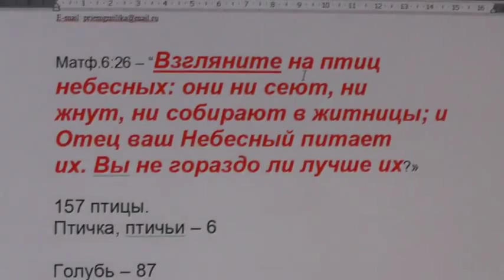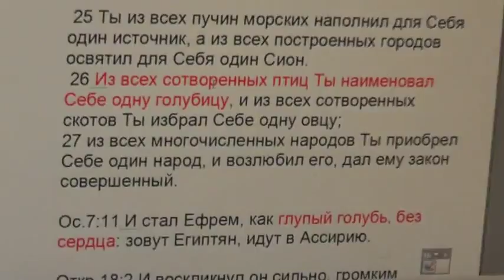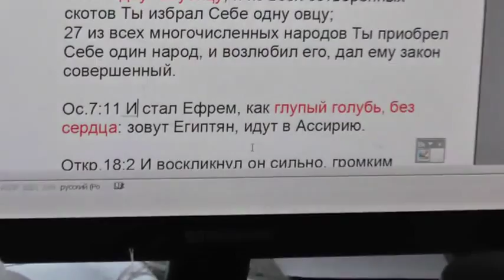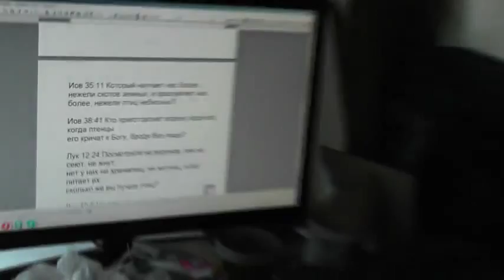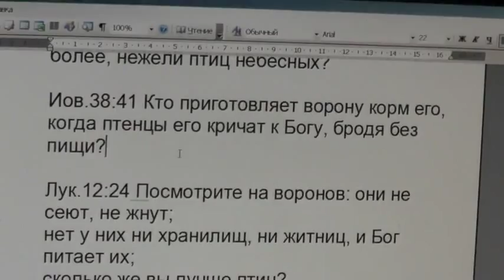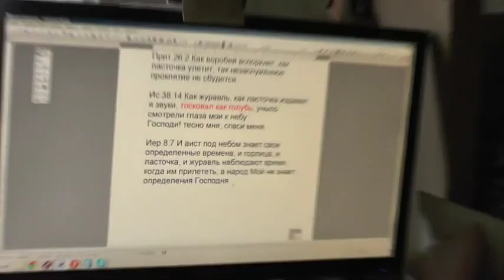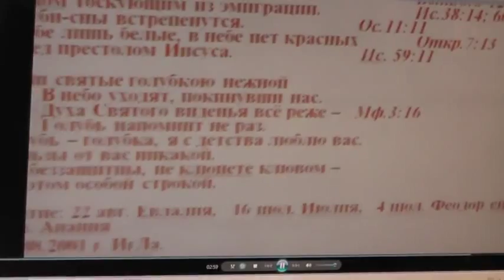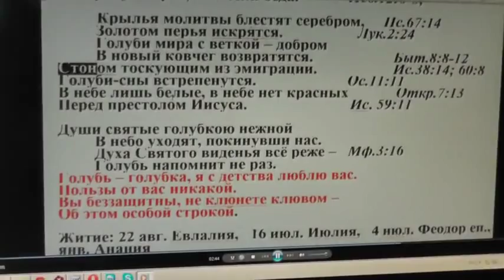Ис.38:14 я тосковал как голубь, уныло смотрели глаза мои к небу.